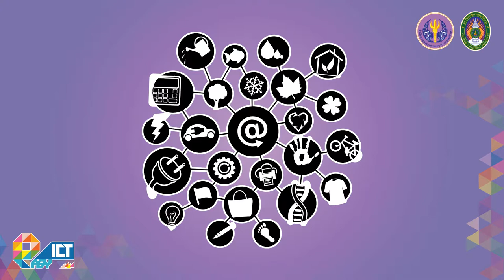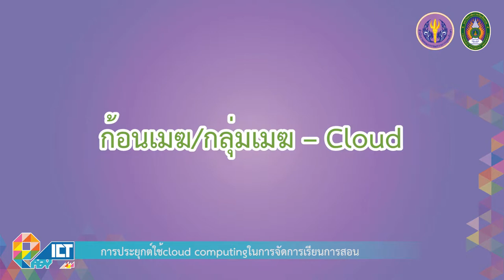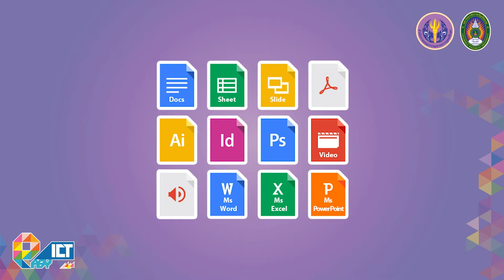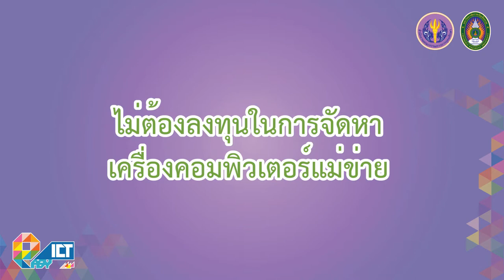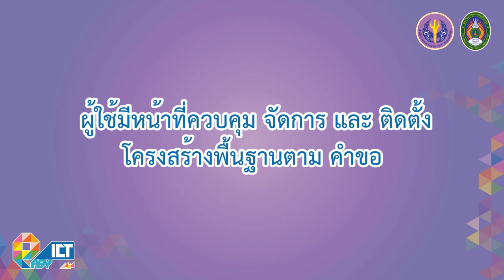การประยุกต์ใช้ Cloud computing ในการจัดการเรียนการสอน